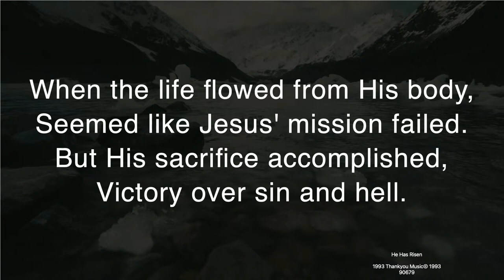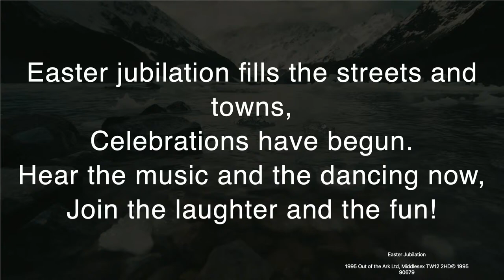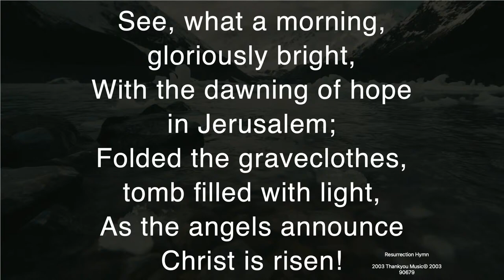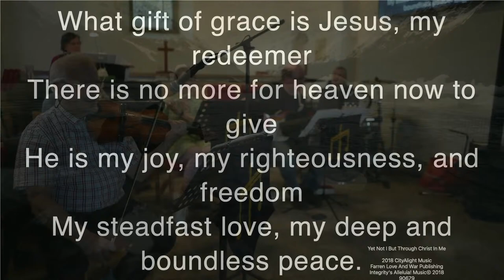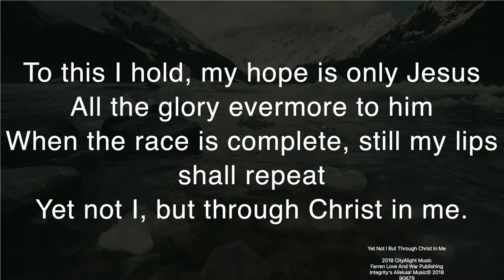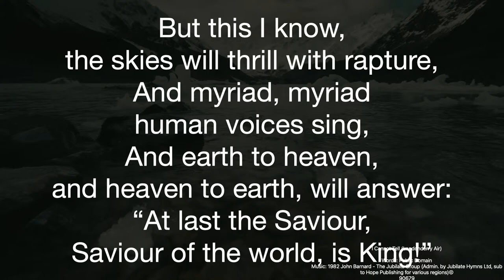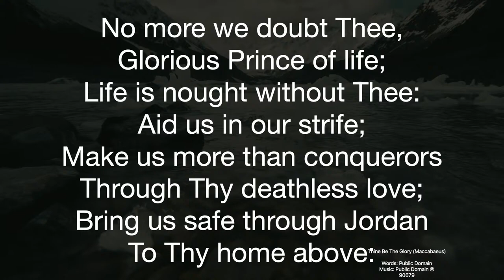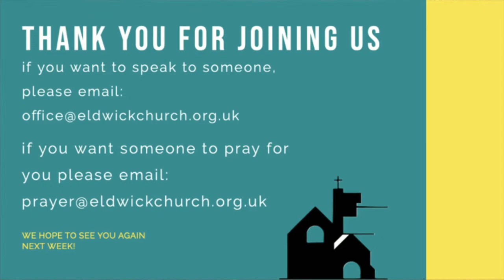Easter Praise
Lots of singing with a live band from the Airedale Circuit.

Rev's Clare, Nel and Tracy lead and Rev Brian rounds things off with a blessing.